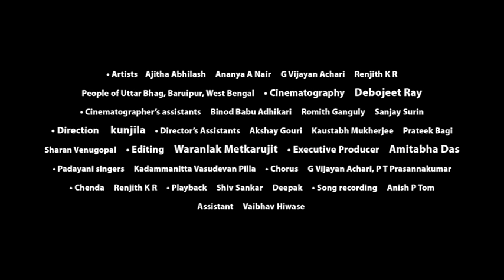When Father Came [അച്ഛൻ വന്നപ്പോൾ] Music Video | kunjila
Playback project, SRFTI
Directed by kunjila
Director of Photography Debojeet Ray
Edit: Waranlak Metkarujit
Sung by Kadammanitta Vasudevan Pilla, Chorus: G Vijayan Achari, T Prasannakumar. Chenda Renjith K R
Actors: Renjith K R, Ajitha Abhilash, Ananya A Nair
Produced by Satyajit Ray Film and Television Institute